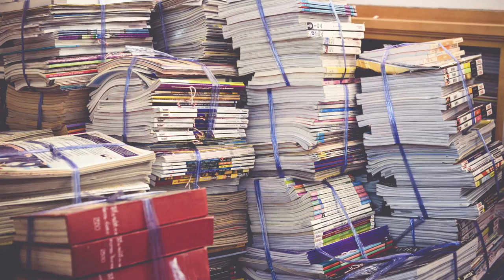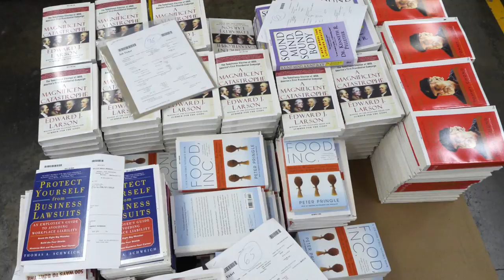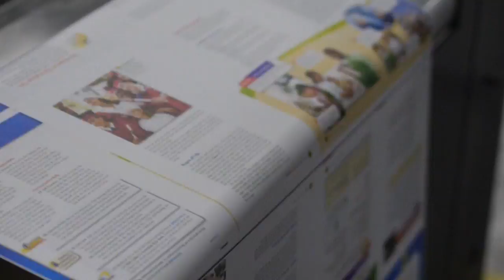Quad Book Innovation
Quad Graphics Chairman, President and CEO Joel Quadracci describing the transformation in digital book printing.